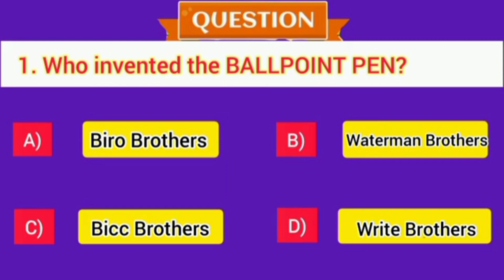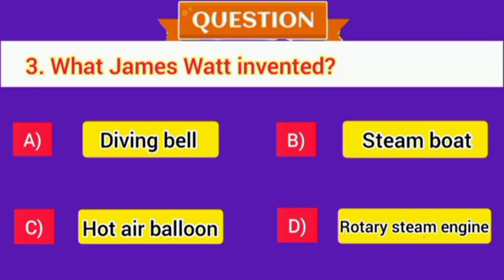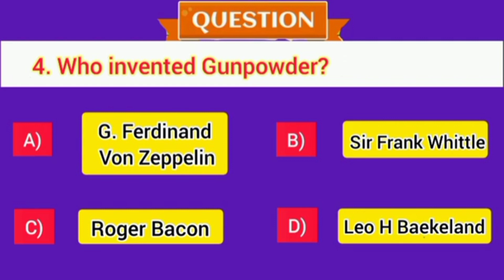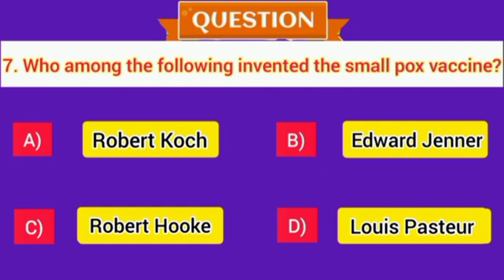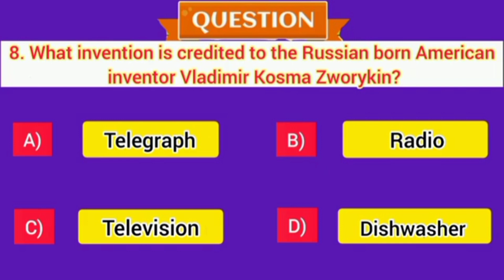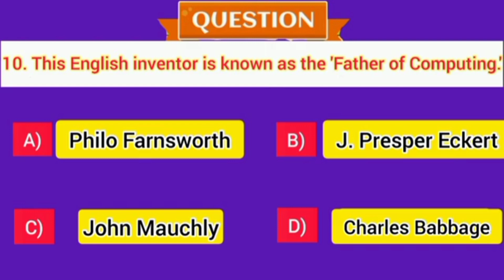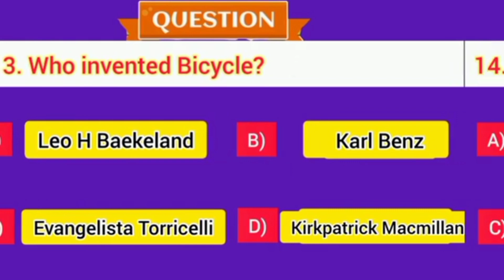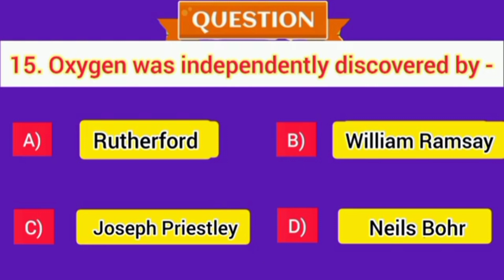Inventions Quiz || theme based quiz || who invented these things? || famous inventions of the world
Hello everyone,
Watch the video and try to answer the 15 questions by filling this google form 👇🏻

Improve your skills by playing this famous inventions quiz. This is an inventions quiz for everyone
In this quiz you have to answer all the questions about the famous inventions given. All the questions are related to inventions. Answers these 15 questions given in the video.
Let's see how many questions you will answer.
A very Best of luck to All !! 👍🏻

इस प्रसिद्ध आविष्कार प्रश्नोत्तरी को खेलकर अपने कौशल में सुधार करें। यह सभी के लिए एक आविष्कार प्रश्नोत्तरी है
इस क्विज में आपको दिए गए प्रसिद्ध आविष्कारों के बारे में सभी सवालों के जवाब देने हैं। सभी प्रश्न आविष्कारों से संबंधित हैं। वीडियो में दिए गए इन 15 सवालों के जवाब दें।
देखते हैं आप कितने सवालों के जवाब देंगे।
सभी को बहुत बहुत शुभकामनाएं !! 👍🏻